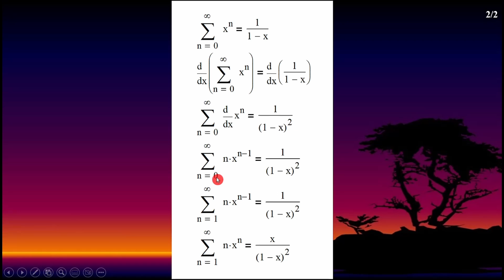short 57 : Find sigma n x power n form n = 1 to infinite is x by 1 minus x power 2